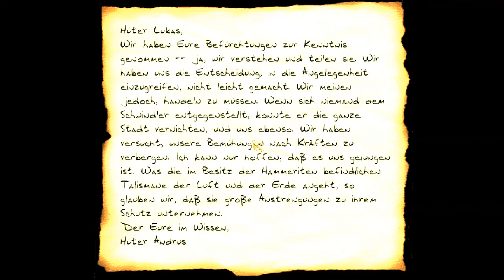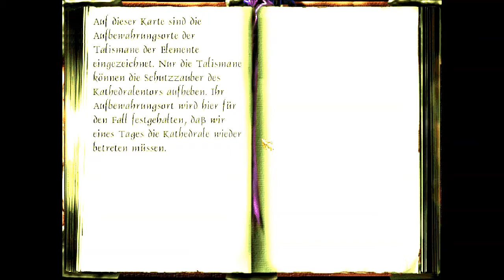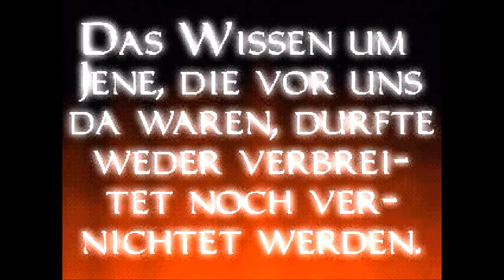Let's Play Dark Project: Der Meisterdieb #014 die vergessene Stadt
Ein wunderschöner Klassiker, den ich immer noch gerne spiele. Dark Project: Der Meisterdieb versetzt uns in die Haut von Garret, ausgebildet von einem geheimnissvollen Orden der Hüter, wenden wir uns nun von eben jenem ab um unser eigenes Glück als Meisterdieb zu suchen und geraten dabei in einen riesiegen Komplott hinein, in dem es sogar um das Ende der Welt geht. Seid gespannt Freunde und holt euer Popcorn hervor. Es ist Schleichspielzeit!